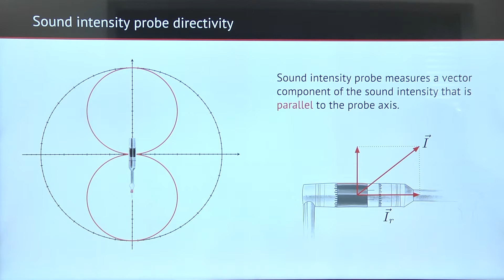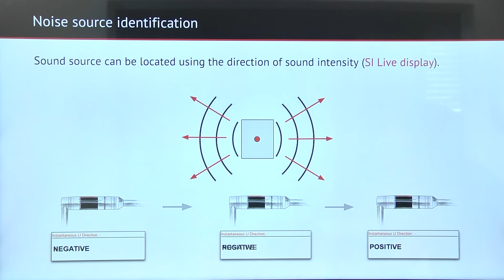Noise source identification using sound intensity measurement explained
In this video, we explore how sound intensity measurement can be used for accurate noise source identification. Learn how this method helps pinpoint the exact location of noise sources in various environments, enabling effective noise control and mitigation.